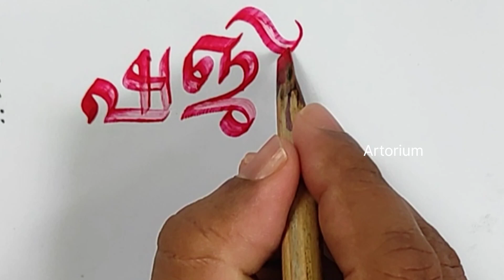calligraphy viral viralvideo calligraphy malayalam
calligraphy for beginners malayalam |Tutorial

Malayalam Calligraphy

Episode 01

Episode 24